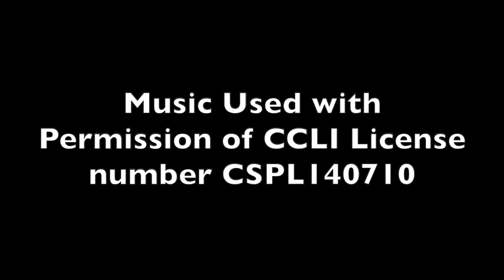PWM Feb 9 2021 HD 720p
A daily prayer time with Fr. Alphonse. Music used with premission of CCLI Liscense CSPL140710